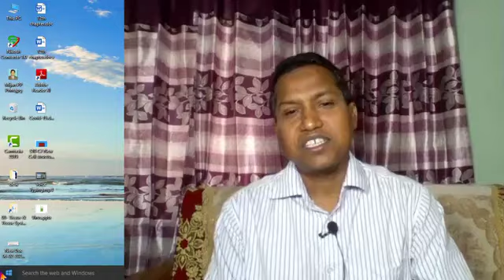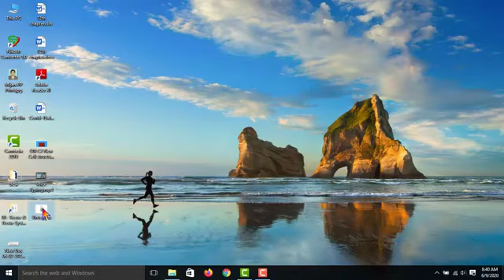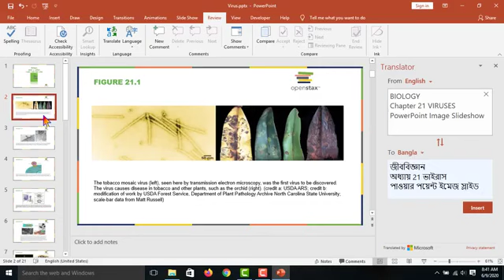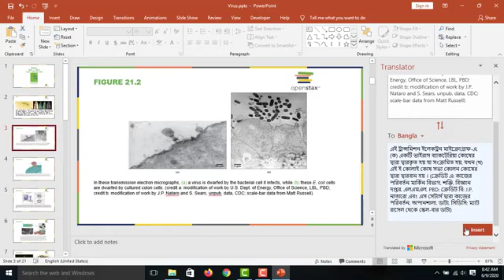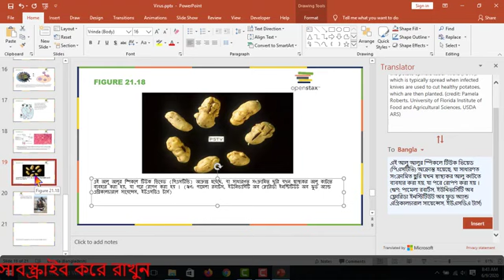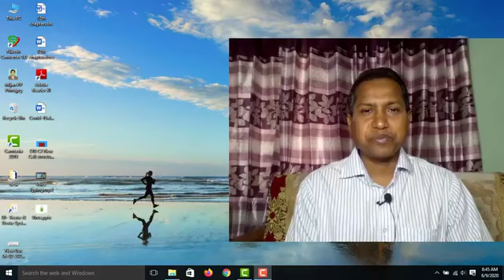How to Translate PowerPoint Presentation?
Razia khatun St  120subs

If you have any questions please go to comments section and given your valuable opinion.